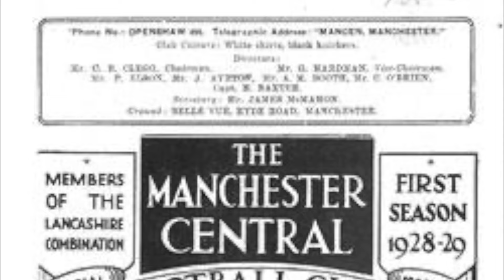The club that City & United KICKED OUT of the LEAGUE!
This is the story of central football club that tried to play alongside Man United and Man City in the football league. Man City and Man United of Old Trafford (Stretford end) got them kicked out of the league however as there would be too many clubs playing in the same town.

We go on a stadium tour of Old Trafford and the old grounds of Man City.